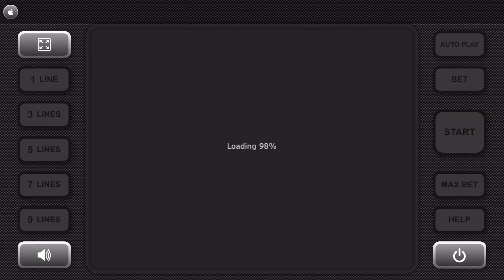Sweet Life / Igrosoft Slot